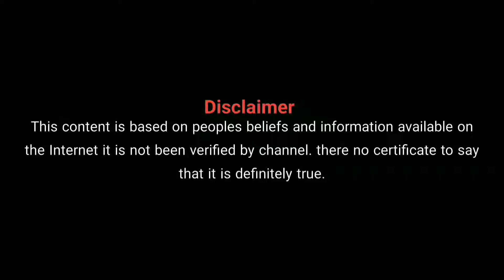ಕನಸಲ್ಲಿ ಶ್ರೀ ಕೃಷ್ಣ ಬಂದರೆ | Kanasalli Krishna bandare